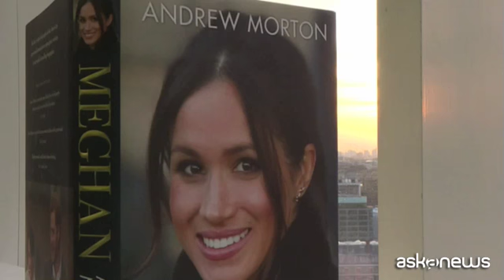Meghan una Diana 2.0, esce la biografia della futura principessa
Londra, (askanews) - Lo scrittore Andrew Morton, lo stesso che svelò i segreti di Lady D., ha appena pubblicato una scottante biografia sulla fidanzata del principe Harry d'Inghilterra, a circa un mese dalle nozze reali il prossimo 19 maggio al Castello di Windsor. Il titolo: "Meghan, a Hollywood Princess", nelle librerie britanniche dal 21 aprile.
Secondo la biografia, Meghan Markle potrebbe diventare la prossima "Diana 2.0". Nel libro sono raccolti i dettagli delle buone cause che l'attrice americana ha abbracciato nella sua vita, ma si descrive anche il suo percorso per lo più già segnato.
Meghan tiene molto al suo "brand" e sa come muoversi per fare carriera, secondo chi la conosce bene. La 36enne star della serie tv "Suits", avrebbe infatti scaricato nel 2013 il suo primo marito, il produttore cinematografico Trevor Engelson perdendo anche un amico di lunga data, viene raccontato nella biografia.
Andrew Morton, che è anche l'autore del bestseller "Diana, la sua vera storia" (1992), racconta di come Meghan abbia una grande ammirazione per la madre di Harry, "non solo per il suo stile, ma per la sua missione umanitaria indipendente" e di come la consideri "un modello" da imitare. La sua amica d'infanzia, Ninaki Priddy, ha dichiarato: "E' sempre stata affascinata dalla famiglia reale. Vuole essere la principessa Diana 2.0.".
Secondo Morton i paragoni tra le due sono inevitabili, ma c'è una differenza enorme: la timida Diana sposò Carlo a 20 anni, mentre Meghan sta per convolare a nozze a 36 ed è molto più a suo agio davanti alle telecamere.
Nel libro inoltre, si rivela che Markle vanterebbe discendenze sia nobili che di schiavi: da parte della madre, infatti, discende da schiavi che hanno lavorato in piantagioni di cotone in Georgia; da parte del padre, discenderebbe da re Robert I di Scozia, che regnò dal 1306 al 1329. Secondo il fidato biografo di Diana, Meghan con la sua intelligenza, bellezza e talento, sarà sicuramente capace di portare un po' di "calore, nei freddi corridoi di Buckingham Palace".